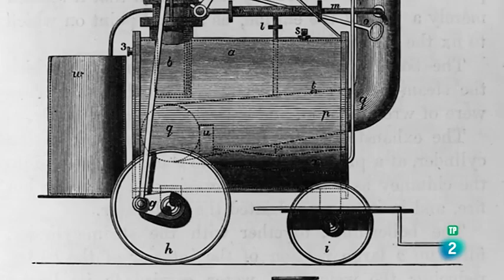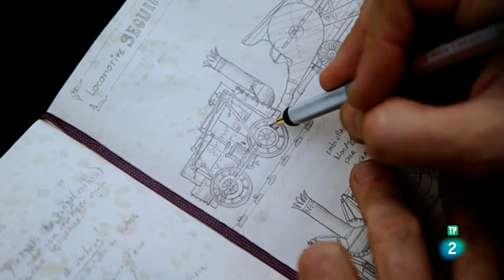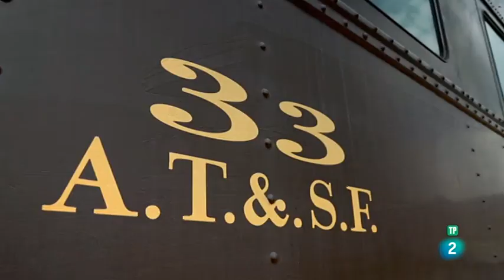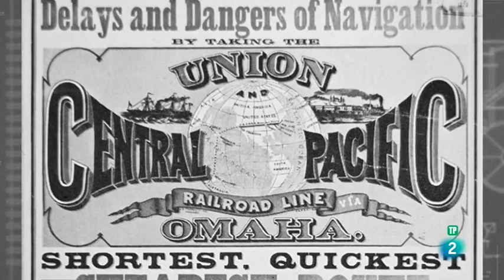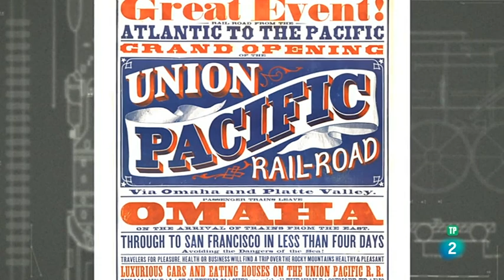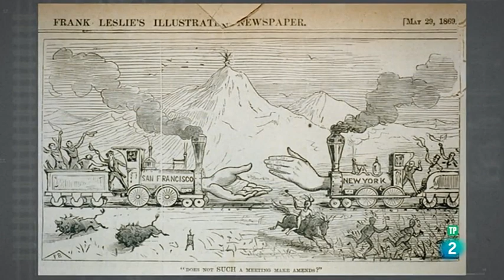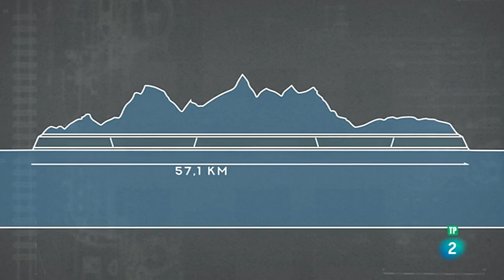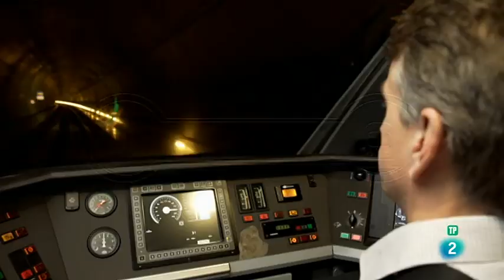Maestros de la ingeniería: Los maestros del ferrocarril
Un interesante documental sobre el funcionamiento de las locomotoras de vapor y un recorrido por el pasado, presente y futuro del ferrocarril.